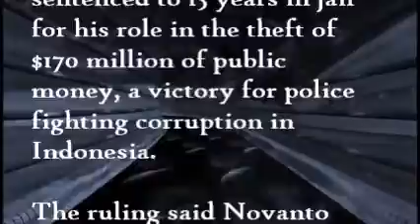INDONESIA SPEAKER JAILED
Jakarta. An Indonesian court on Tuesday (24/04) sentenced the former speaker of House of Representatives, Setya Novanto, to 15 years in jail for his role in causing state losses of around $170 million, linked to a national electronic identity card scheme.

The case has shocked Indonesians, already used to large corruption scandals and has reinforced a widely held perception that their parliement, long regarded as riddled with corruption, is a failing institution.

"The defendant is found guilty of conspiring to commit corruption and is sentenced to 15 years in prison and fined Rp 500 million," Yanto, the head of a panel of five judges, told the Jakarta court. The fine is equivalent to $36,000.